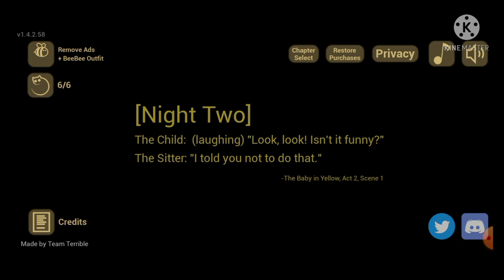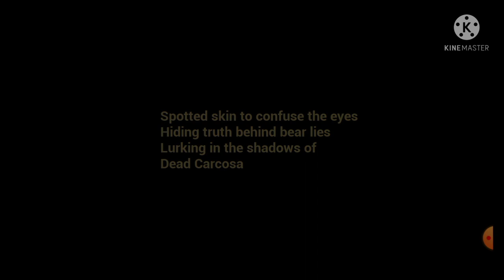the secret of baby in yellow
warning:
scary
very spooky
leads to
death scary